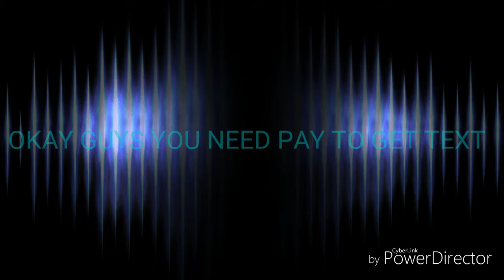Oh Really? THIS FUCKING EDITOR WANT MONEY! Pay To Place Text